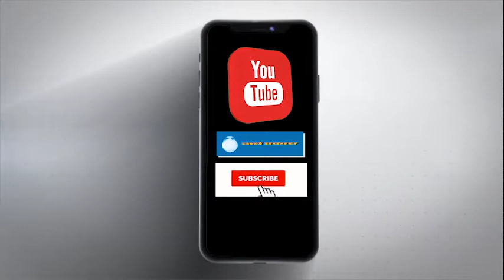कौन है भारतवंशी महिला अमेरिकी उपराष्ट्रपति पद की उम्मीदवार !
कौन है भारतवंशी महिला अमेरिकी उपराष्ट्रपति पद की उम्मीदवार और क्या है सोशियल मीडिया के दुरुपयोग का सच, सुनिए समाचार समीक्षा में सलाहकार सम्पादक नरेश कौशल के साथ